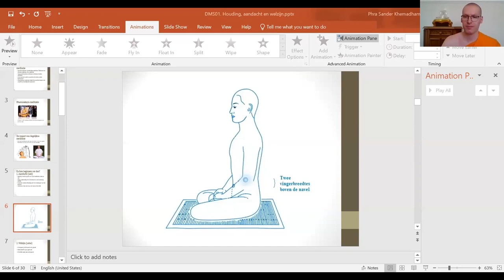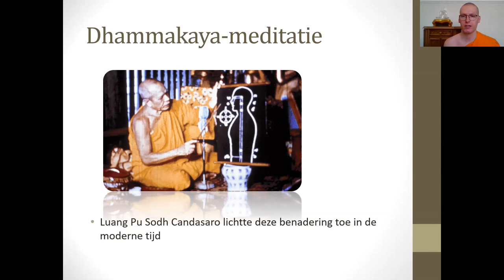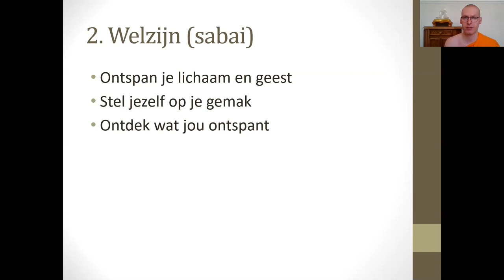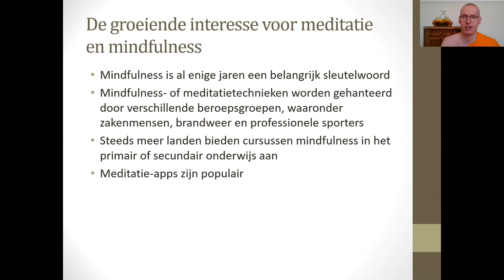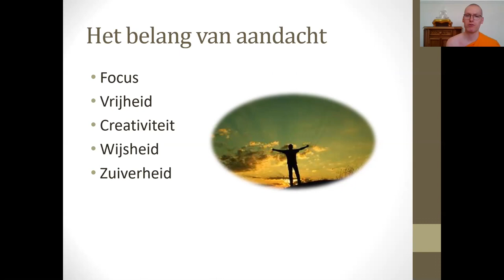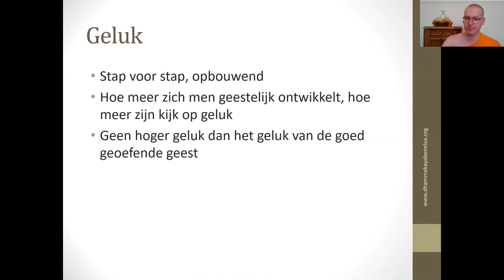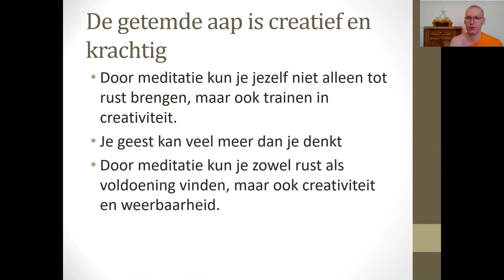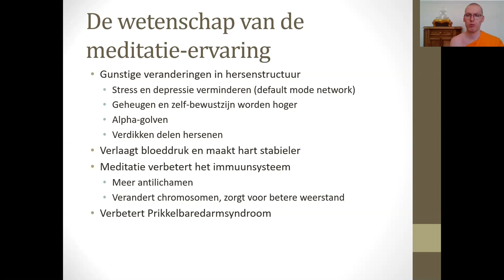1. Houding, aandacht en welzijn (officiële introductie tot Dhammakāya-meditatie)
Dit is een video die ik samen met vrijwilligers heb gemaakt, om een degelijke introductie te geven tot Dhammakāya-meditatie. Wil je ook meedoen met onze online meditatieavonden?

Voor meer informatie en nieuws van onze tempel, zie

dhammakaya.nl